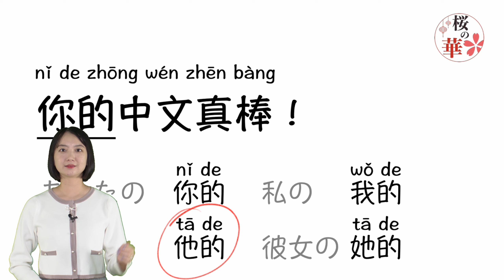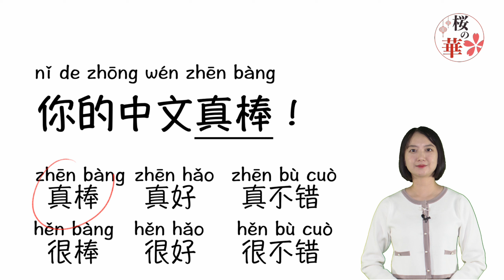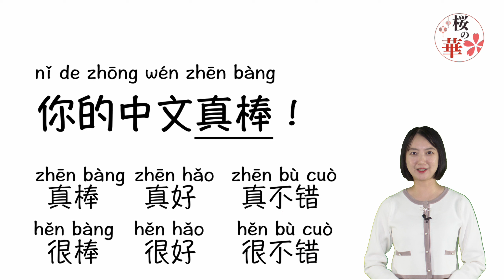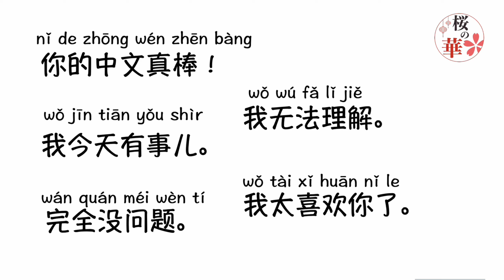【桜の華・中国語コーナー】よく使う中国語①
中国語を勉強している皆様～
桜の華・中国語コーナーが始まりました！
中国人のよく使う中国語を一緒に学びましょう～

大家好~
樱之华中文角开始啦！
一起来学习地道的中文吧~